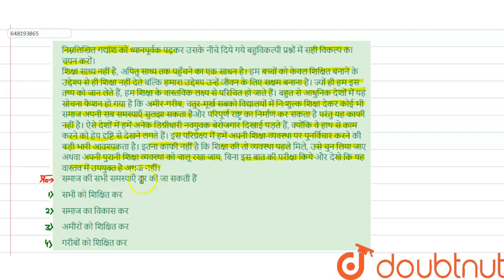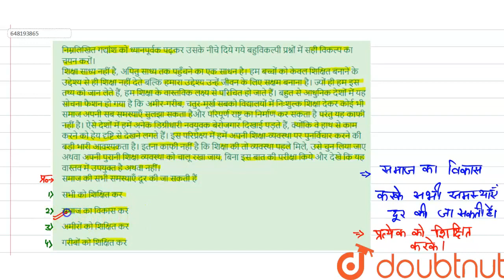निम्नलिखित गद्यांश को ध्यानपूर्वक पढ़कर उसके नीचे दिये गये बहुविकल्पी प्रश्नों में सही विकल्प का...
निम्नलिखित गद्यांश को ध्यानपूर्वक पढ़कर उसके नीचे दिये गये बहुविकल्पी प्रश्नों में सही विकल्प का चयन करों। शिक्षा साध्य नहीं है, अपितु साध्य तक पहुँचने का एक साधन है। हम बच्चों को केवल शिक्षित बनाने के उद्देश्य से ही शिक्षा नहीं देते बल्कि हमारा उद्देश्य उन्हें जीवन के लिए सक्षम बनाना है। ज्यों ही हम इस तथ्य को जान लेते हैं, हम शिक्षा के वास्तविक लक्ष्य से परिचित हो जाते हैं। बहुत से आधुनिक देशों में यह सोचना फैशन हो गया है कि अमीर-गरीब, चतुर-मूर्ख सबको विद्यालयों में निःशुल्क शिक्षा देकर कोई भी समाज अपनी सब समस्याएँ सुलझा सकता हैऔर परिपूर्ण राष्ट्र का निर्माण कर सकता है परंतु यह काफी नहीं है। ऐसे देशों में हमें अनेक डिग्रीधारी नवयुवक बेरोजगार दिखाई पड़ते हैं, क्योंकि वे हाथ से काम करने को हेय दृष्टि से देखने लगते हैं। इस परिप्रेक्ष्य में हमें अपनी शिक्षा-व्यवस्था पर पुनर्विचार करने की बड़ी भारी आवश्यकता है। इतना काफी नहीं है कि शिक्षा की तो व्यवस्था पहले मिले, उसे चुन लिया जाए अथवा अपनी पुरानी शिक्षा व्यवस्था को चालू रखा जाय, बिना इस बात की परीक्षा किये और देखे कि यह वास्तव में उपयुक्त है अथवा नहीं।समाज की सभी समस्याएँ दूर की जा सकती हैं
Class: 14
Subject: HINDI
Chapter: PRACTICE SET -13
Board:CTET

👉 Have Any Query? Ask Us.